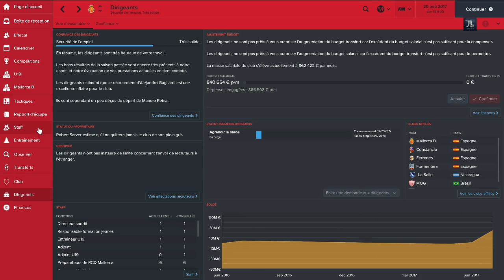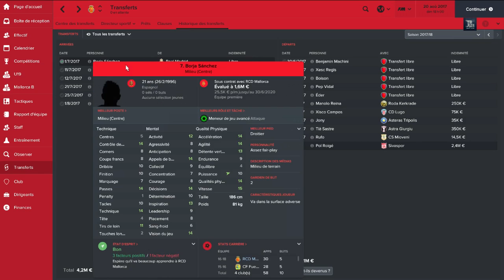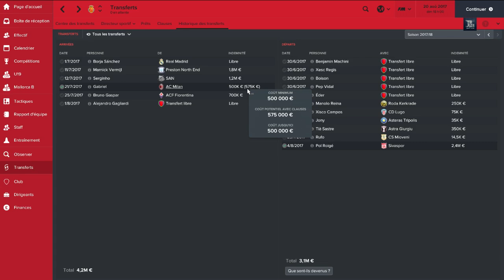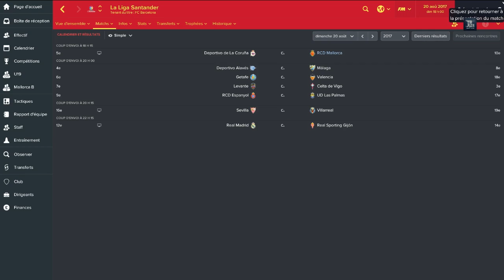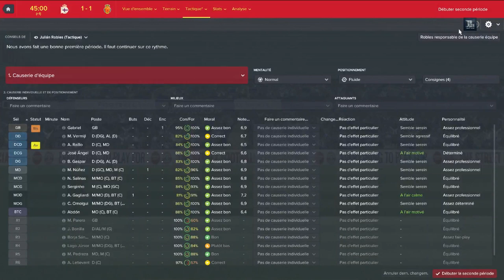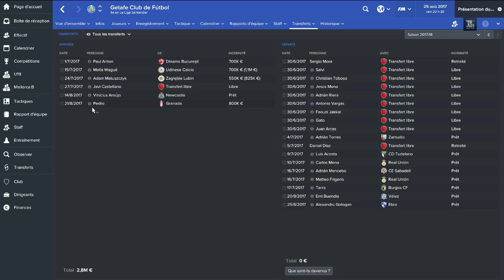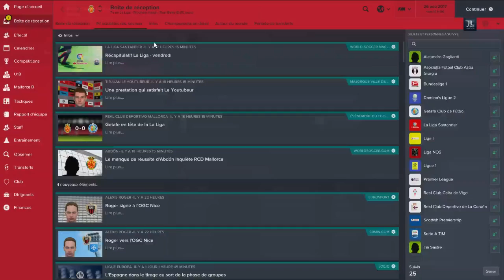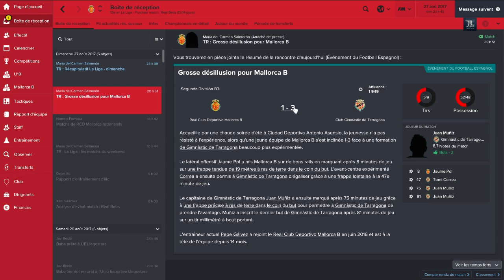Football Manager 2017 | Carrière RCD Mallorca | S02 #1 - Liga nous voila !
UN MAX DE POUCES BLEUS POUR CETTE VIDEO !! MERCI !!

Hola à tous et à toutes ,c'est partie pour la carrière FM 17 avec le club du RCD Mallorca , Un jolie défis  commence
J'espère que cela vous plaira en attendant FM 18

Bonne vidéo !!